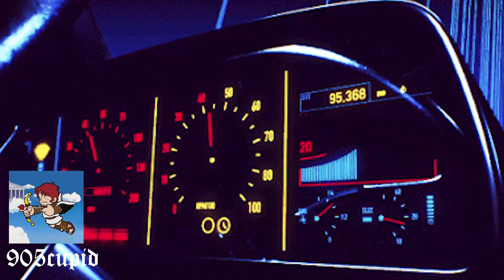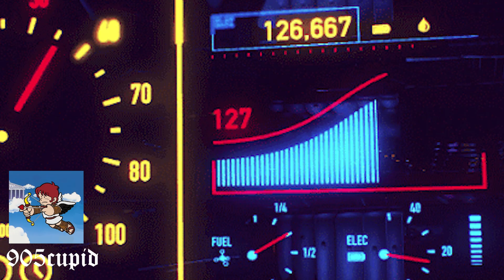ETHEREAL freestyle instrumental (PROD. 905CUPID X KVDENCE)